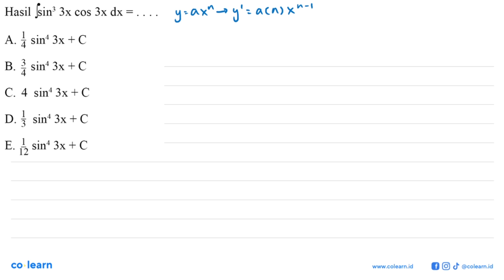Hasil integral sin^3 3x cos 3x dx=...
00:00 : Bedah Soal
01:00 : Konsep, rumus dan pengertian Rumus Dasar Integral
01:18 : Langkah penyelesaian soal
00:59 : Jawaban akhir
01:29 : Penutup